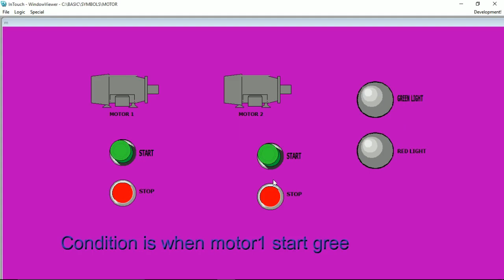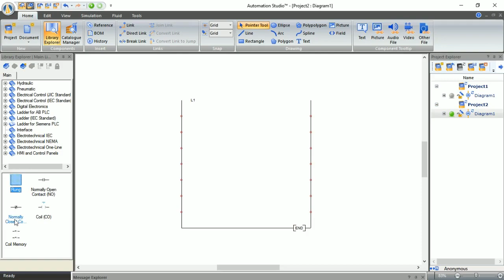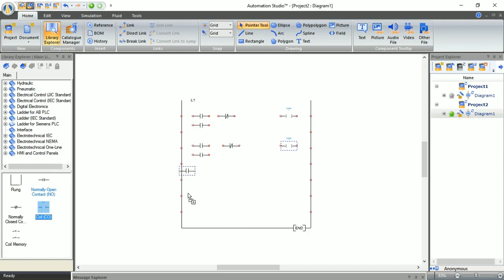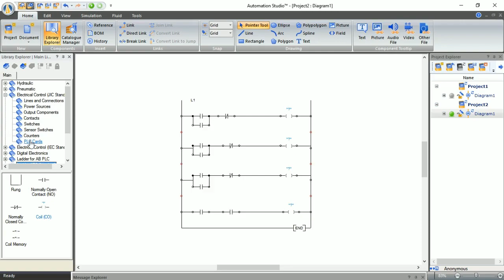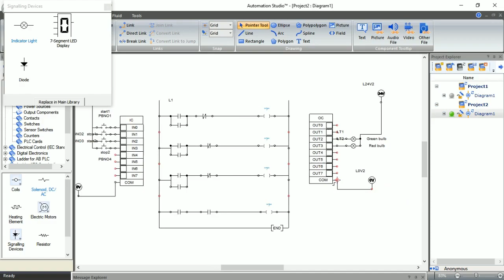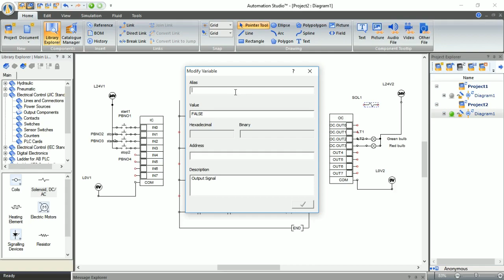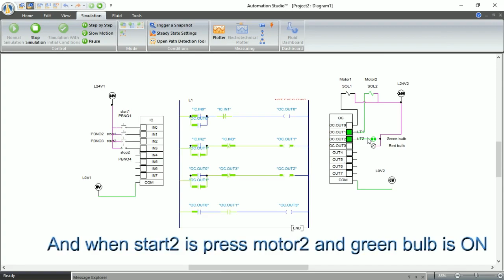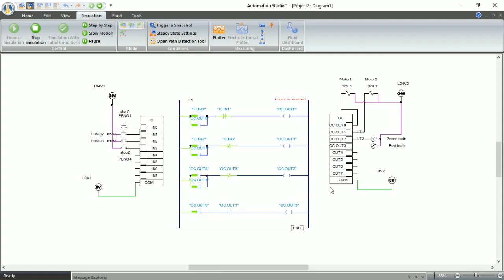PLC programming tutorial for beginners using Automation Studio software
Welcome to our comprehensive PLC programming tutorial for beginners with a focus on Automation Studio software! In this video, we'll walk you through the basics of PLC programming, making it accessible and easy to understand for newcomers.
The Automation Studio software offers a user-friendly interface, making it an ideal platform for beginners to learn PLC programming. Whether you're new to the world of programmable logic controllers (PLCs) or looking to expand your knowledge, this tutorial is designed to help you build a solid foundation in automation engineering.
Through step-by-step instructions and practical examples, you'll learn the basics of PLC ladder programming and automation design. From understanding the basics of PLCs to implementing ladder logic in Automation Studio, we'll cover everything you need to know to get started.
Automation Studio allows beginners to explore various PLC programming courses and training modules tailored to their learning needs. By following this tutorial, you will gain the confidence and skills you need to tackle real-world automation projects with ease.
Let's dive in together and unlock the full potential of PLC programming using Automation Studio software!
PLC Ladder Programming Example Using Automation Studio Software In this PLC programming examples section, we will cover various digital logics such as logic gates, Boolean functions, and combinational logic circuits. We will cover the basics of ladder programming, including creating rungs, adding instructions, and creating logic circuits. You will also learn how to use Automation Studio's easy-to-use interface to debug and simulate your programs before deployment.
Getting started with PLC programming can be daunting for beginners, but with the right guidance and resources, it is possible to master this important skill. This short note serves as an introduction to PLC programming tutorials for beginners and focuses on ladder logic examples using Automation Studio software.
Automation Studio provides a user-friendly platform for PLC programming, making it an ideal choice for beginners. Automation Studio allows beginners to explore various PLC programming courses and training modules tailored to their learning needs.
Whether it is Delta, Mitsubishi or Siemens PLC, beginners will find dedicated tutorials here to help them get started with PLC programming. The tutorial focuses on hands-on learning and allows beginners to practice and apply their skills in real-world automation scenarios.
By following this PLC programming tutorial for beginners, learners can gain confidence in their skills and pave the way for a rewarding career in automation engineering. Let's embark on this journey together and unlock the full potential of programmable logic controllers using Automation Studio software.

If you have any questions, please write to us in the comments section below.